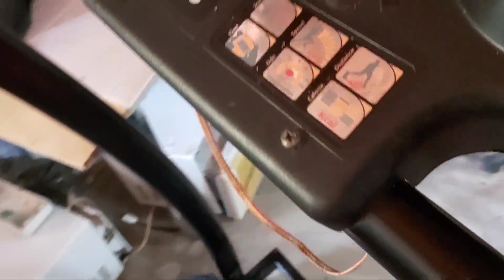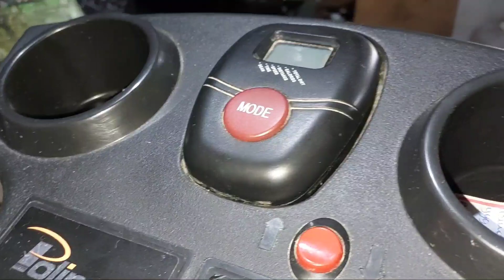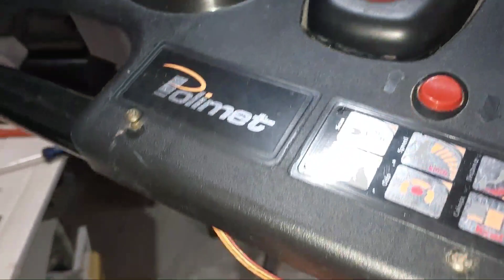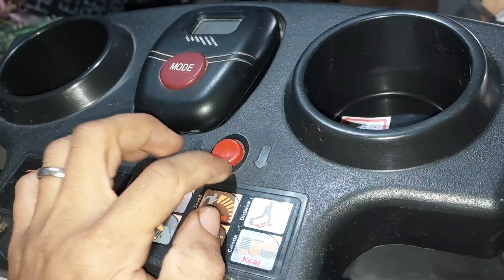Esteira Polimet EP1600 Não Funciona, Defeito Na Placa